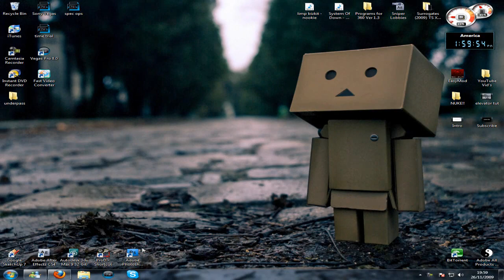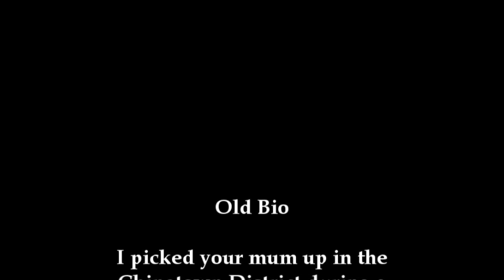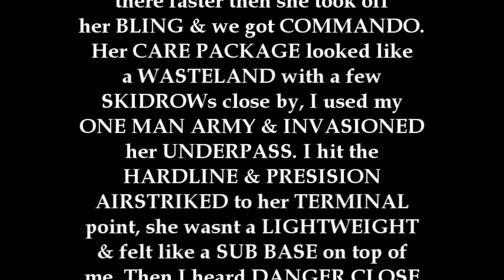Suspended | Awsome XBox MW2 Bio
Grr...
Suspended for a bio i have had for 6months??!!

only a day ;)